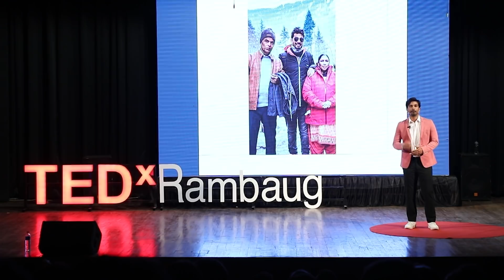Connecting the Dots with Hope. | Mohammed Salim Khan | TEDxRambaug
He believes that hope makes you weak, but it's also what's keep you going. Also, that hope without action is pointless.

He talks about how things were never easy for him right from the beginning. He wasn't born with a silver spoon, just with tremendous will power and positivity.

He remembers learning from the smallest lines in the different stages of his life. Giving up was never an option for him and he says that he never struggled a day in his life, just learned. Mohammed Salim Khan is an explorer and content creator from Mumbai, India.
Better known as MSK after the name of his YouTube channel, he is a passionate and professionally trained cricketer. He has learned acting and film-making in an acting school. Leading his own production company, his team won an award for the Best Short Film in 2016.
Later, he came across being a content creator and started his own channel named MSK. He has received the "Vlogger of the year" award in 2020 and has been featured in many media portals. This talk was given at a TEDx event using the TED conference format but independently organized by a local community.